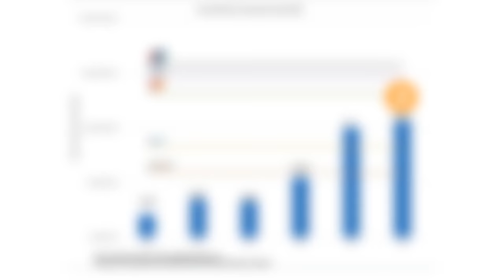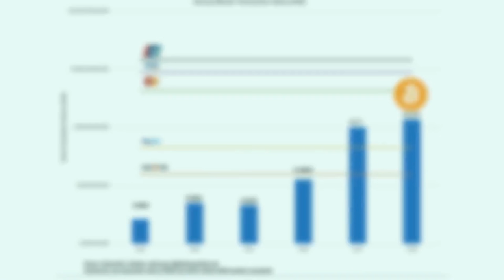Nicholas - CommerceBlock: Bitcoin is BATTLE-TESTED. Scaling solutions & bitcoin news 2019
Welcome back for episode 3 with the super cool Nicholas Gregory from Commerce Block. In this episode, we cover tons of key facts, bitcoin news and its scaling solutions such as side-chains and the Lightning network!! Commerceblock created the cbt token and are currently one of the big crypto projects in the U.K.

Why is Bitcoin, the godfather of cryptocurrency? Is BTC really scalable? How far is Bitcoin from reaching mass adoption?

EPISODE GLOSSARY:

00:30 “A super cool dad to have!!”
1:26 From NYC to London: “Bitcoin became my hobby”
2:39 Bitcoin has been battle-tested as a new asset class
3:36 This is NOT a tulip bubble…
3:56 Banks would LOVE to have a system with NO DOWNTIME
4:30 Bitcoin reaches MORE transactional volume than Paypal in 2018
5:30 The crazy story around Satoshi Nakamoto
7:30 Is Bitcoin Maximalism a cult or a religion?
9:30 A bitcoin maximalists religion is NOT healthy…
10:02 The entire market cap for crypto assets = a fraction of a SINGLE U.S Tech Company
10:55 Side chains: What and Why do we need them?
12:38 Explain a side chain to my Grandma Susie
13:45 The BTC Lightning network / A second layer scaling solution is moving
14:55 How far can we scale in 1 to 3 years from now?
16:34 The new era of blockchain: Interoperability
18:27 “The deeper and wider the hole, the higher the skyrise”
20:22 The Cooler institutions moving into crypto
21:34 Centralize, Distributed and Decentralized: Do these companies TRULY need Blockchain?
22:58 NO need for CLOSED systems for a blockchain
23:27 Do private or permissioned blockchains make sense then?
24:06 Should all blockchains be open-source?
24:54 Are STOs overhyped?
27:48 Security tokens still need A LOT of regulatory work before mass adoption
30:17 The Secondary/ Peer-to-peer market matters the MOST
31:10 What do we need to reach mass adoption?
32:20 Bitcoin Lightning network will allow microtransactions to help us buy coffee
33:45 Next, we need Bitcoin to be a real payment method with user-friendly consumer apps!

35:49 Bitcoin RECAP & FUN FACTS
DON'T FORGET TO DOWNLOAD this Not-for-profit Bitcoin app where you can "PREDICT, LEARN and EARN BTC" with ZERO risk!!!

Get Free Access to prediction algos, daily bitcoin technical analysis, market sentiment data and have a blast! NO JOKE!
Use this CODE to gain extra points and increase your chances of winning: OWJPHRI

Dog and bird

Loz Morgan - Camera Operator

Philip Wiseman - Graphics Artist